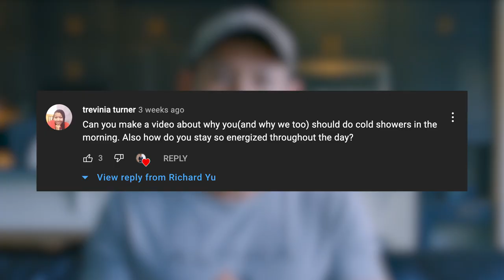Cold Showers DON’T Work (Not What You Expect)